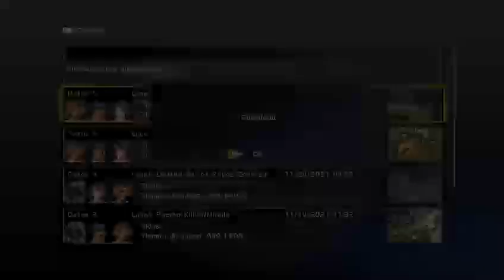Final Fantasy X HD Remastered #42